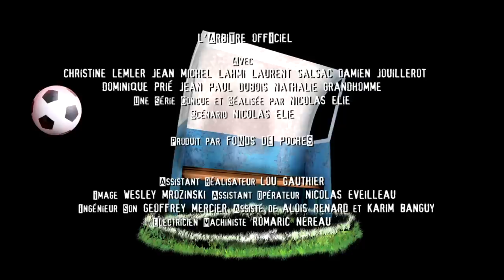FC Touches : L'arbitre officiel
HD 4min.